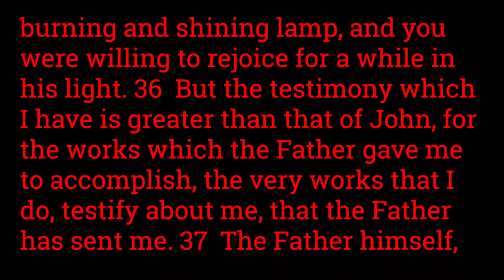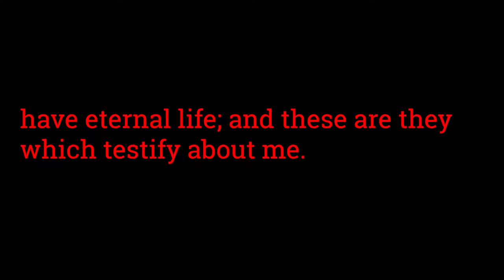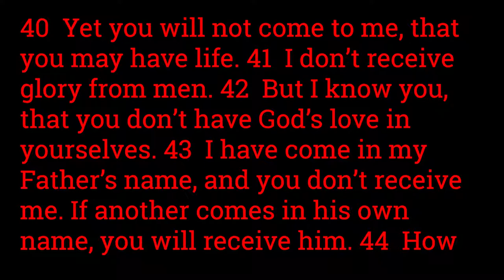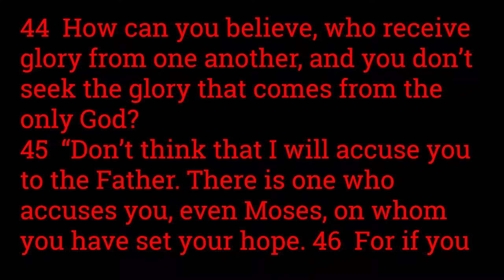John 5:31-47 Various Testimonies of Jesus (The OT Scriptures Reflect Jesus)